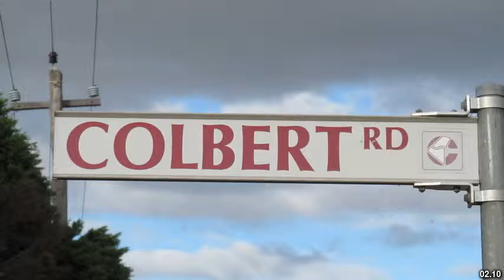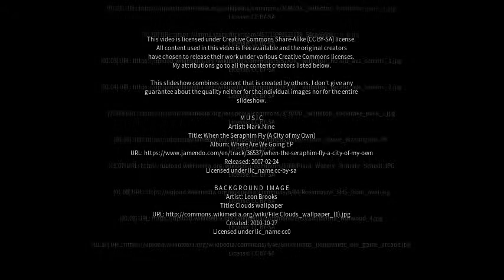Best places to visit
Best places to visit - Willetton (Australia) Best places to visit - Slideshows from all over the world - City trips, nature pictures, etc.